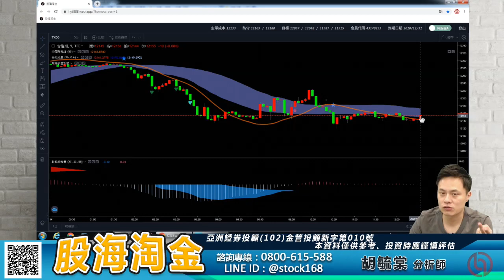胡毓棠 期弈博士Dr.Futures【指數來回震盪】影音分析2020/07/14 看過請按讚！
提供國內外重大財經新聞、理財建議，股票、期貨，AI期貨程式。

【專長介紹】
專長:深入產業研究，對於市場有極高的敏感度，擅長挖掘中小型黑馬股。